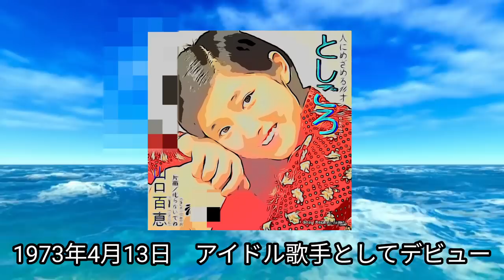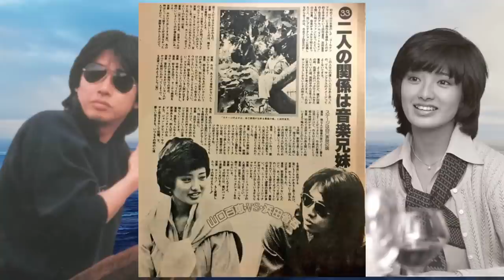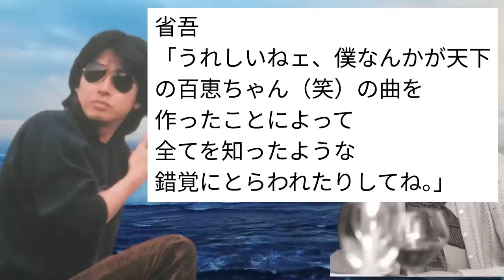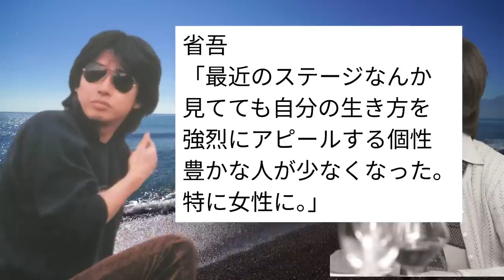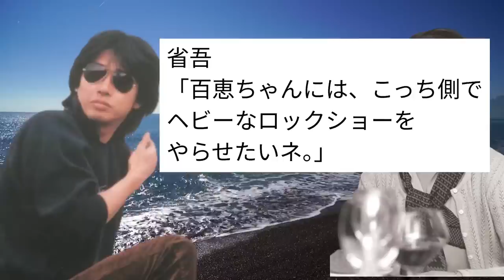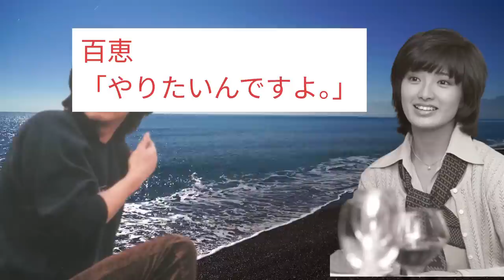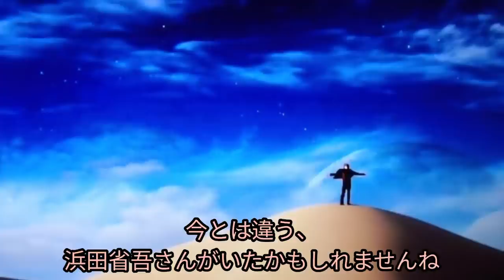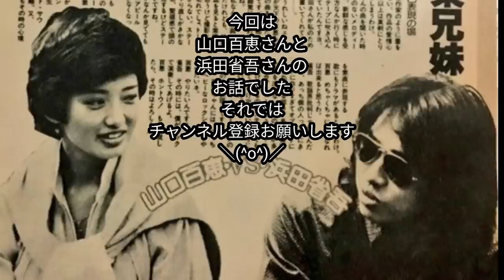夢の対談、山口百恵 VS 浜田省吾。浜田省吾さんは山口百恵さんと同じポリプロ。あの歌は浜田省吾さんが歌ってたかも？